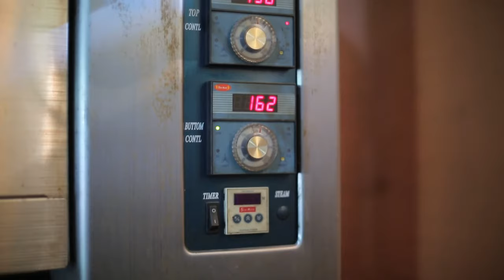Horana Wasana Bakers official Trailer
The seed of Horana Wasana Bakery was planted by Mr. Dayananda Bobuwala and his wife Mrs. Anusha Wijayanthi Perera. In the search for a name for this new bakery, he wanted to add the name of the city Horana, which has a strong connection since his childhood. The foundation of Wasana Bakers was laid in 1995 when the current owner and his wife established it in Ratiyala, Govinna in Western Province.

Horana Wasana Bakers always wants to introduce new concepts for their clients. The new cake concept has its unique characteristics which always give fresh cake for customers. It has changed the traditional concept of packed cake and distributes delicious cake island wide.

The bakery consists with two factories and 160 sales-outlets all over the country. Another new bakery is coming soon to cater the big demand of customers with better service. The start of new art in the cake industry widespread its hands to sweets, bread items, bites etc.

The new reception hall is another success, the company has achieved during 2014. The reception hall is ideal for Weddings, Wedding Reception, Private Parties, Corporate Events, and Gatherings for any Occasion etc.